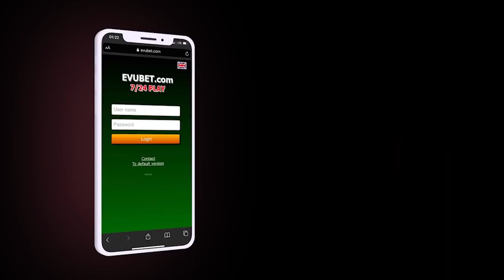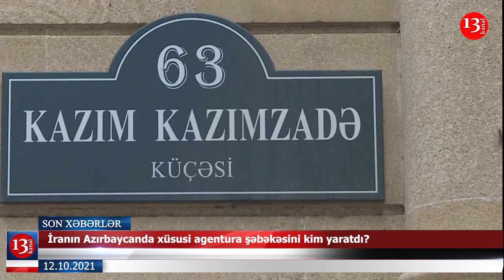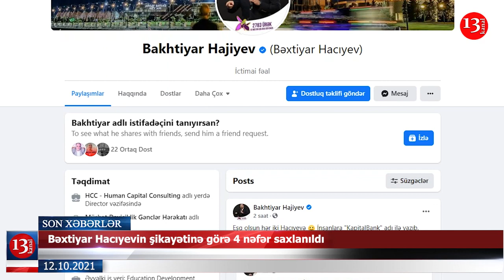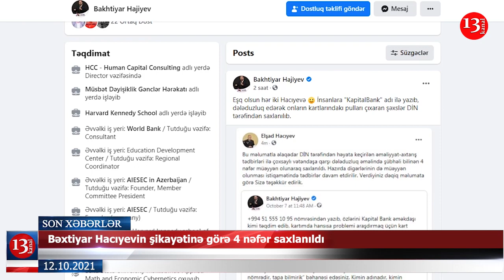Deputatdan NAZİLƏRƏ:"Uşaq PULUNU NİYƏ VERMİRSİZ?"; İranın Azərbaycandakı AGENTURASINI KİM YARADIB?